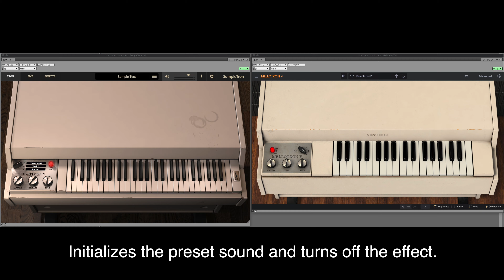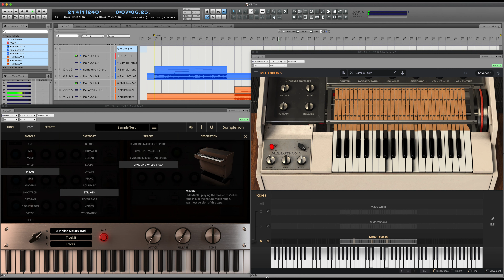SampleTron 2 VS MELLOTRON V (Sample Sound Comparison)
Compare the sample sounds of IK Multimedia "SampleTron 2" and Arturia "MELLOTRON V".
Initializes the preset sound and turns off the effect.
Compare several similar sounds based on the sample name.

There is a difference in the types of sample sounds recorded by both.
"SampleTron 2" has more samples.
Even sample sounds with the same name have different tones.

IK Multimedia "SampleTron 2" とArturia "MELLOTRON V"のサンプル音の比較をしています。
プリセット音を初期化し、エフェクトをオフにした上で、サンプル名をもとに数種類の似ている音を比較しました。

両者の収録しているサンプル音の種類は違いが有り、"SampleTron 2"の方がサンプル数が多いです。
同じ名前のサンプル音でも音色が違っているので、似ている音色を選択し、比較しています。